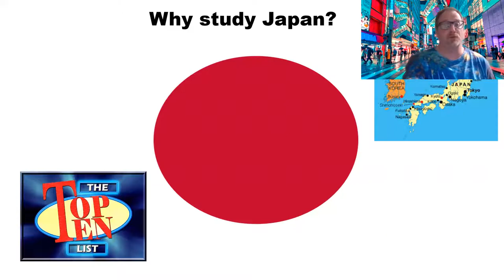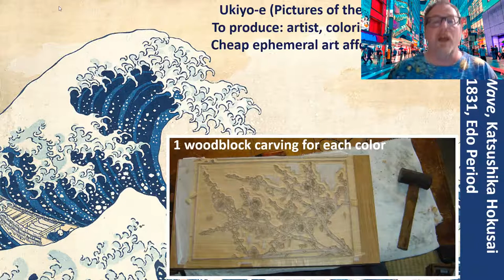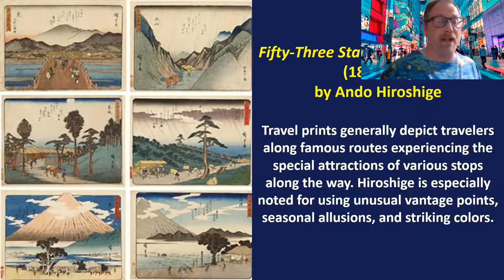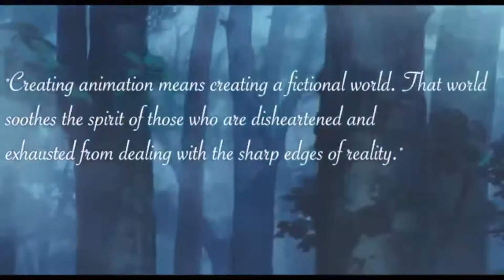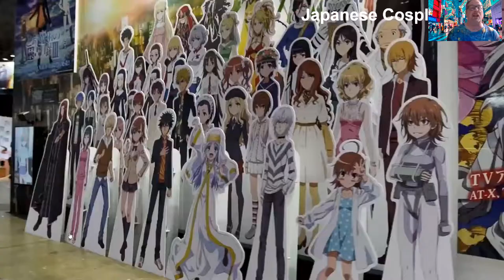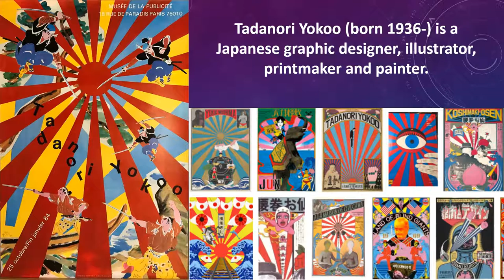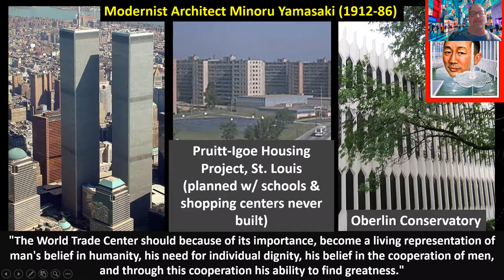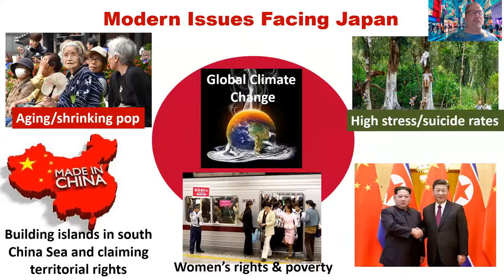Modern Japan for Art History 2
Modern Japan lecture for introductory Art History 2 class which details the implications that Japanese culture has had on Western art culture through woodblock prints, flattened landscape highlight views, manga and anime.